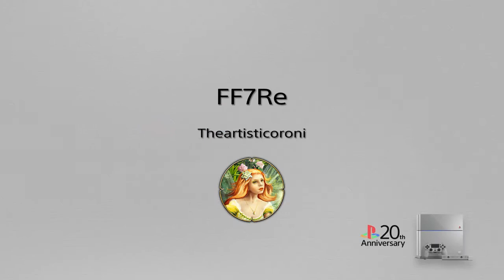FF7Re Item Grinding*